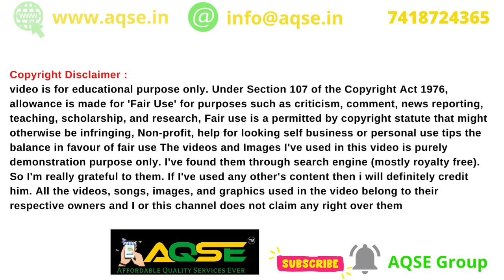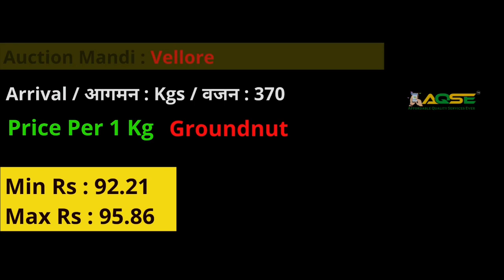நிலக்கடலை விலை | கடலை பருப்பு விலை | Groundnut Price | Peanut Price | Oilseeds Price alert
Groundnut Trading Price September 2021
Peanut Trading Business 2021
கடலை பருப்பு விலை நிலவரம்

Buy Low price Groundnut | Low investment business ideas 2021

Groundnut Business 2021
ஒழுங்குமுறை விற்பனை கூடத்தில் நிலக்கடலை ஏலம்
நிலக்கடலை காய் மற்றும் நிலக்கடலை பருப்பு ஏலம் மற்றும் கொள்முதல் விலை நிலவரம்
Groundnut  procurement Price report
Groundnut wholesale agents | Groundnut procurment centre | export Peanut | நிலக்கடலை விலை பட்டியல்
குறைந்த விலையில் நிலக்கடலை எங்கு கிடைக்கும்
Groundnut Export to Netharland
Ground Import Norms for European market
கொளத்தூர் கடலைக்காய் விலை | Kolathur Groundnut Auction
விருத்தாசலம் நிலக்கடலை விலை
சேவூர் கடலைக்காய் விலை | Groundnut Auction at Sevur
கடலூர் நிலக்கடலை விலை
குறிஞ்சிப்பாடி நிலக்கடலை விலை
சேலம் கடலைக்காய் விலை
அவலூர்பேட்டை நிலக்கடலை விலை
விக்கிரவாண்டி நிலக்கடலைக்காய் விலை | Vikaravandi Groundnut Auction
Peanut Market price at Tindivanam
கடலூர் கடலைக்காய் விலை
சிவகிரி நிலக்கடலை ஏலம்
கள்ளக்குறிச்சி நிலக்கடலை விலை
திண்டிவனம்  நிலக்கடலை விலை